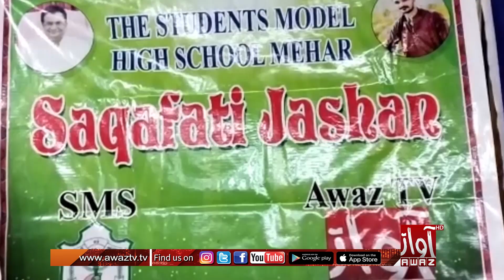mehadr m s model hai school paaraan taelimi skafte melo milhaaeo wayo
ميھڙ:ايس ايم ايس ماڊل هاءِ اسڪول پاران تعليمي ۽ ثقافتي ميلو ملهايو ويو